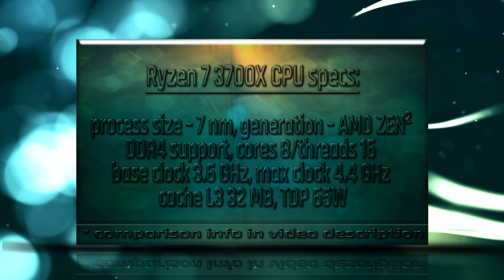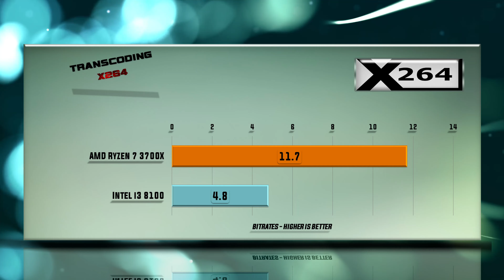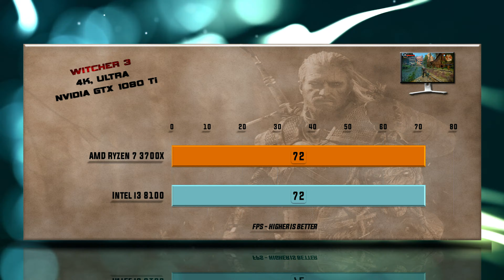Ryzen 7 3700X vs i3 8100 Benchmarks | Test Review | Comparison | Gaming | 13 Tests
AMD Ryzen 7 3700X vs I3 8100 BENCHMARK

CHANNEL MAIN TEST RIGs setup as following:
Intel i9-9400F Processor purchase link: ▶ .

Ryzen 7 3700X CPU specs: AMD Socket AM4, Process size – 7 nm, DDR4 Support, Performance – Cores 8, Threads 16, Processor Base Frequency 3.60 GHz, Max Turbo Frequency 4.40 GHz, Cache L3 32 MB, Generation – ZEN 2, TDP 65W, OPN Tray 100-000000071, OPN PIB 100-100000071BOX .